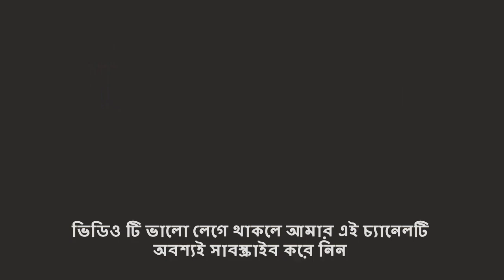ঢাকা শহরে যে বাইক চালানো বিশাল একটা চ্যালেঞ্জ || Bike Ride in Dhaka is a Challenges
Mugda- Basabo- Khilgaon Road in ঢাকা